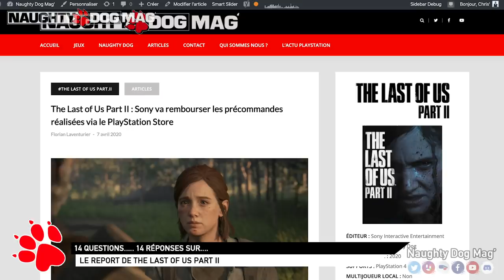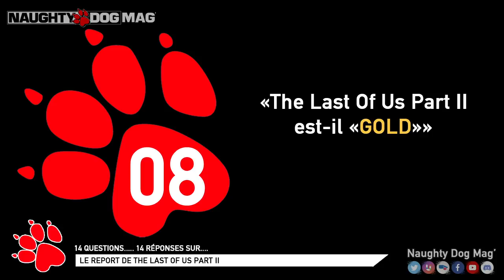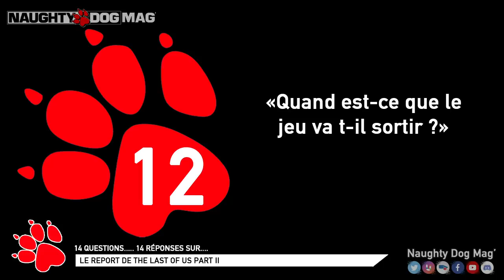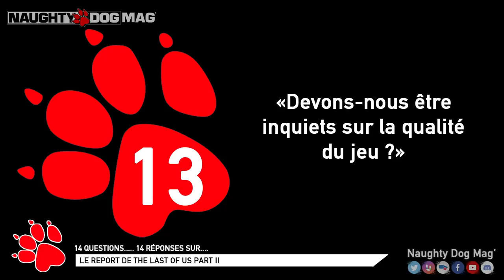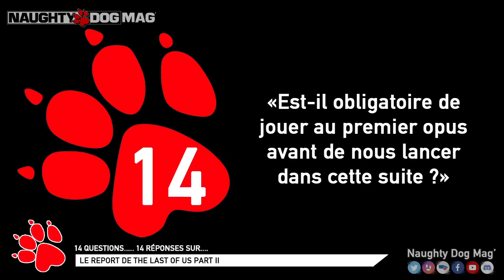[QUESTIONS / RÉPONSES] LES CONSÉQUENCES DU REPORT DE THE LAST OF US PART II ?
Quelques jours après l'annonce du report de The Last Of Us Part II, nous vous proposons une séquence de questions/réponses au sujet du jeu !
Merci de ne pas poser les mêmes questions que dans la vidéo !

CHRIS - LIBERTY93 :
_ Facebook :

ROCKSTAR MAG' :
_ Facebook :